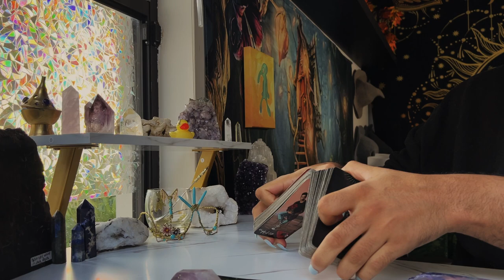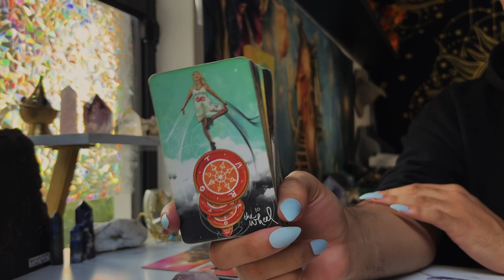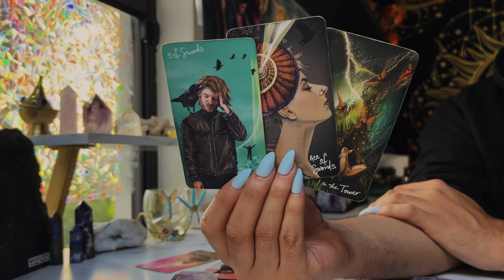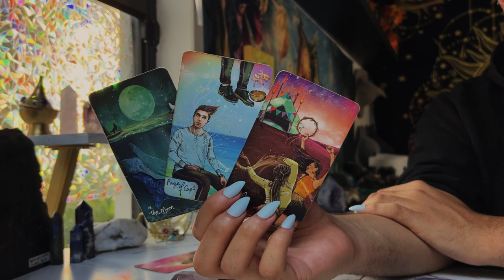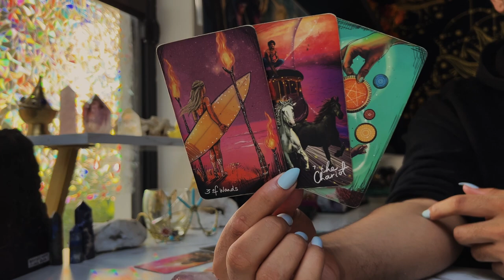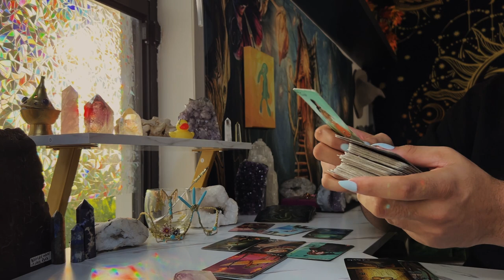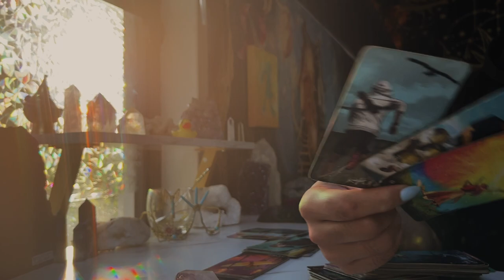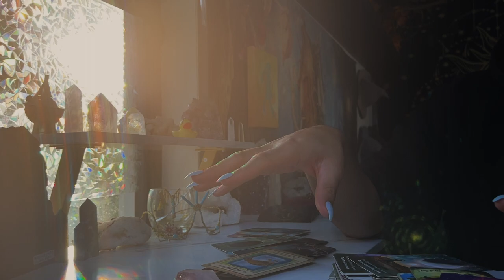Aquarius ♒️ "Something Powerful is About to Happen!" JULY 11TH - 17TH Weekly Tarot Horoscope Reading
This is a weekly 2022 Tarot reading July for the Zodiac sign - Aquarius for the week of July 2022. This weekly horoscope Aquarius tarot reading covers the subjects of relationships & love, soulmate & twin flame connections, career, money & financial, and general overall tarot messages channeled from me & my spirit guides and ancestors. These weekly horoscope Aquarius tarot readings also includes potential future predictions for Aquarius. These weekly horoscope tarot messages are for ALL Aquarius’s under the Sun, Moon, Rising & Venus zodiac signs for the week of July 2022

$SimplyVelca

🎵 Music Credits 🎶